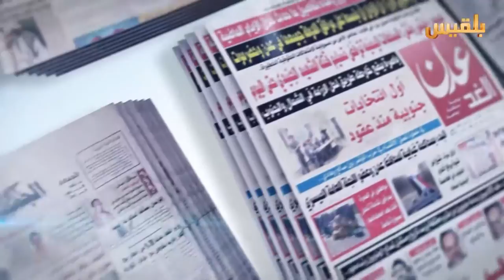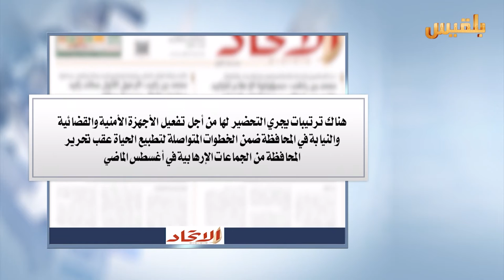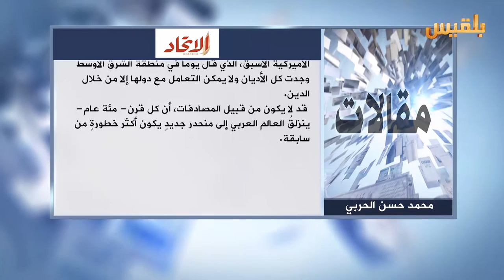كشك الصحافة | 18 - 10 - 2016 | تقديم : سهى المصري